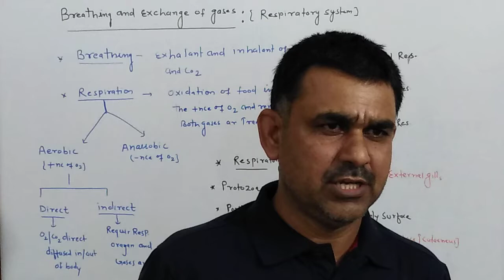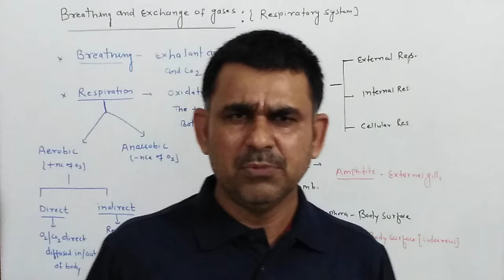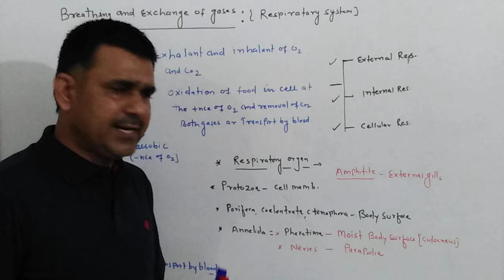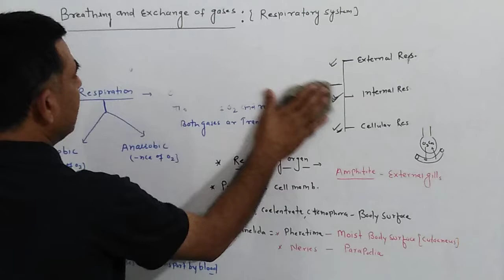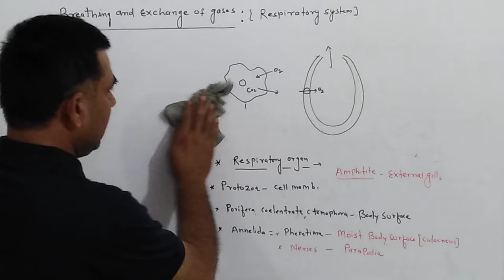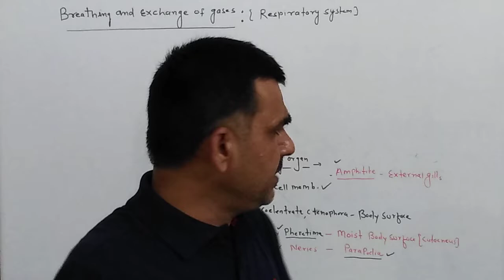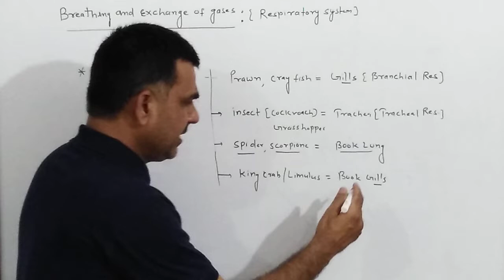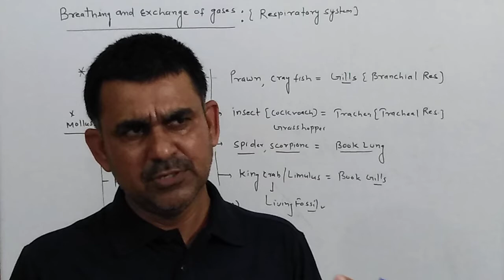Breathing and exchange of gases || respiration - 1